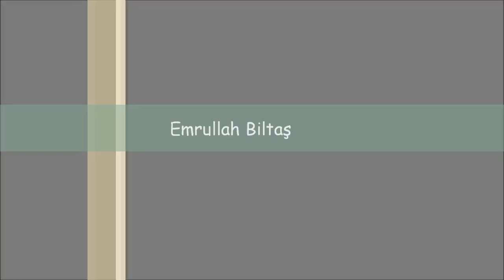IQ TEST 2023. Dünyanın En Kısa IQ Testi. 3 Soru ile Zeka Testi / Eglenceli Sokak Röportajı